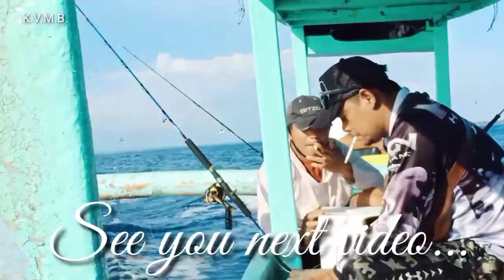MANCING DI SANUR BALI SPOT IKAN NYOM NYOM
Swastyastu Semeton mancing🙏
pada kesempatan ini kami Mabar
ke perairan Sanur Bali
spot ini jadi istimewa karena disinilah
ikan unik bersarang yaitu ikan NYOM NYOM
kami di bagi 3 jukung masing2 4 orang
bertolak dari Benoa ke Sanur
banyak keseruan pada trip kali ini

selamat menonton
kami harap video ini menghibur

keep suport this Chanel🙏